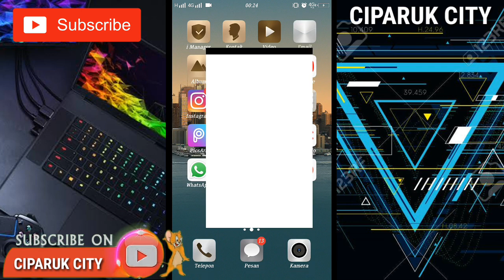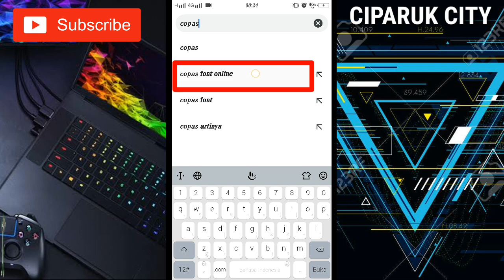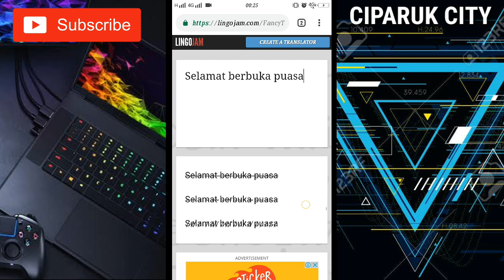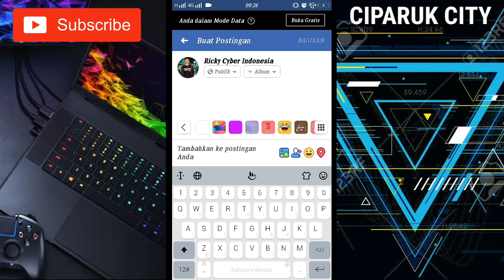cara membuat tulisan keren di facebook || setatus kekininan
Apa kabar teman semuanya kali ini kami akan membagikan sebuah tips cara membuat status facebook menjadi lebih unik dengan tulisan yang kita buat lebih style dan berwarna. Bagaimana anda tertarik dengan tips ini? Jika anda tertarik maka anda bisa langsung mempraktekkan
Cara membuat tulisan keren di facebook || setatus kekinian

Cara Membuat Status Facebook Dengan Tulisan Keren dan Unik. Dengan membuat status facebook menggunakan tulisan keren dan unik maka status anda akan semakin banyak jumlah like ditambah komenan akan semakin lebih seru dan pastinya teman-teman anda akan tertarik memberikan komenan pada status facebook anda.

Disini kami akan

cara membuat tulisan keren di facebook
Membuat setatus kita menjadi unik dan keren
Trik facebook,
Bisa dijadikam
Setatus whatsap,
Setatus facebook,
Atau, setatus medie sosial lainnya
cara ini agar setatus kita semakin terlihat unik dan keren guys